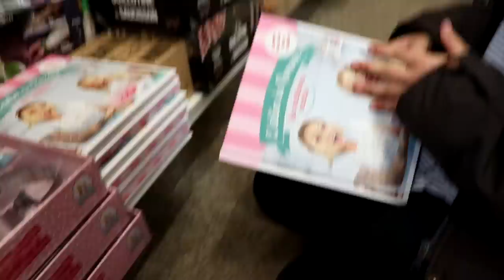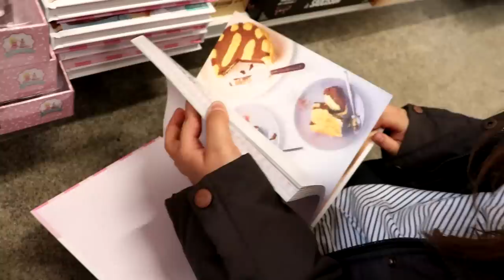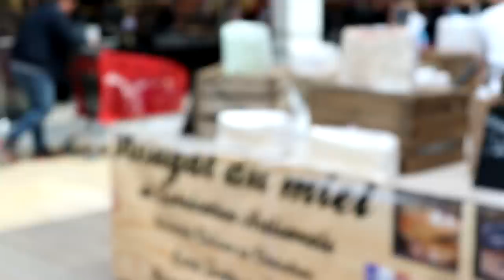YES MAN CHALLENGE - ELLE ACHÈTE CE QU'ELLE VEUT !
instagrtam: pink_lily_video
pour me contacter: